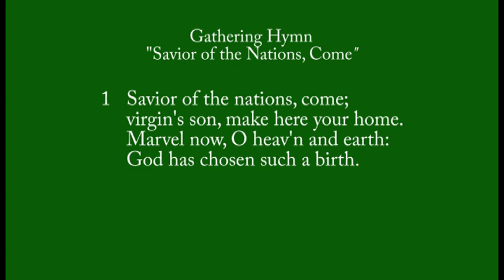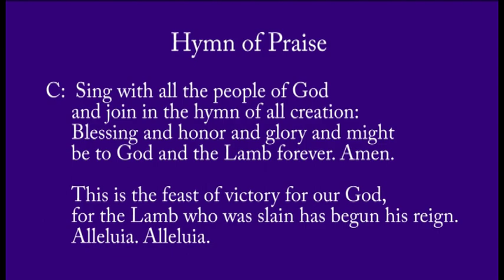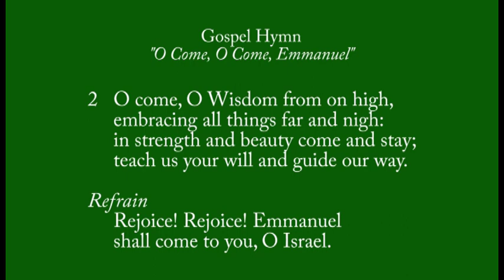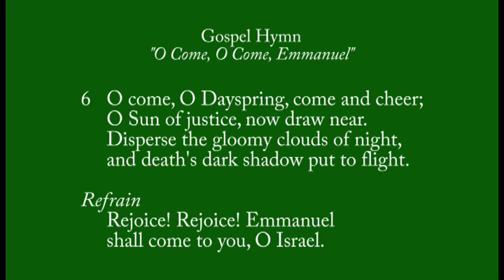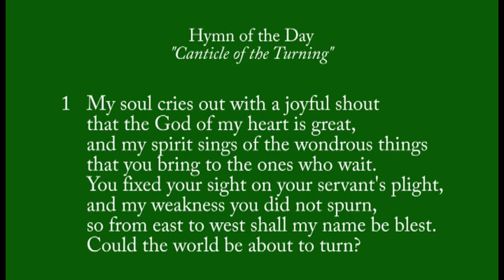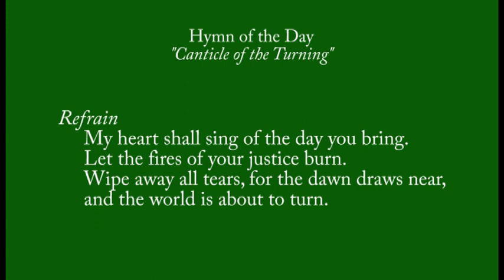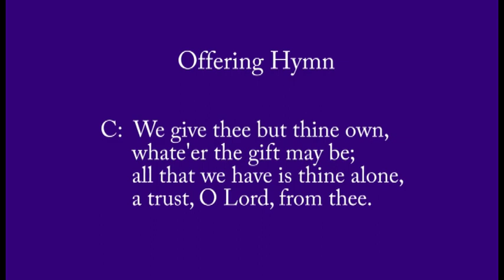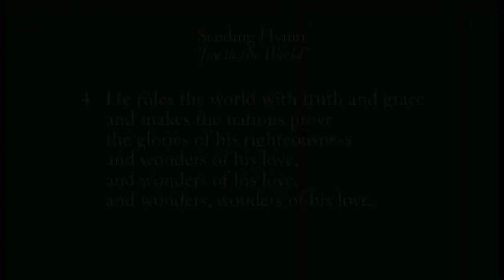St. James Lutheran Church - New Haven, IN (2022-12-18) - SD